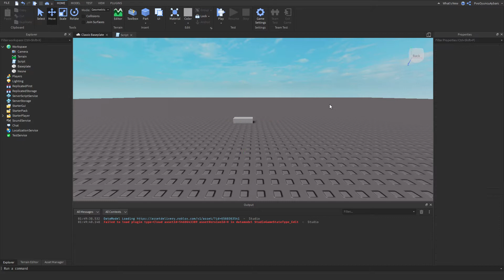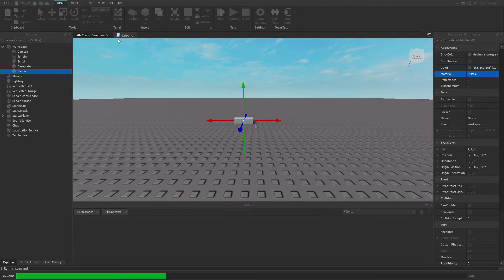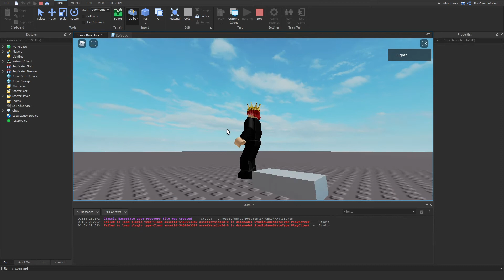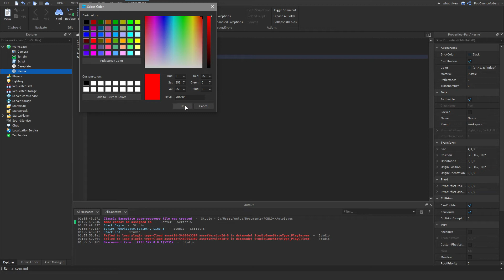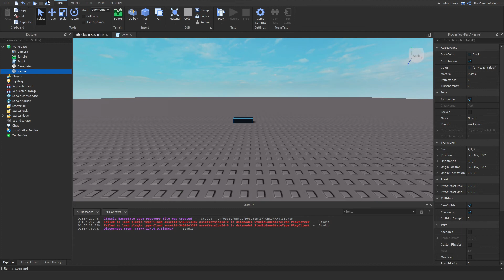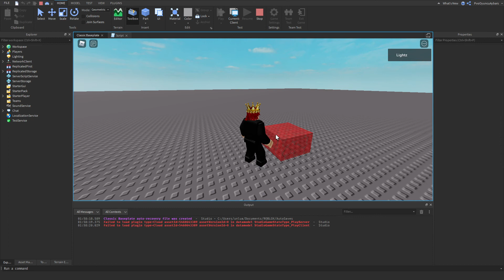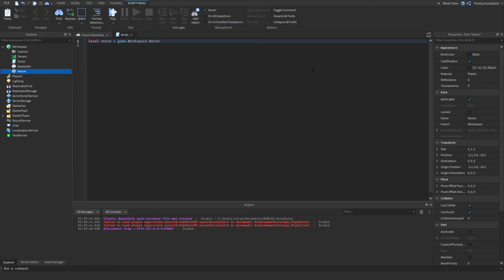0'dan Roblox Studio #4 - Nesnenin Özelliklerini Kodla Değiştirme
Bu videoda nesnenin özelliklerini kodla nasıl değiştirebileceğinizi gösterdim. Videoyu anlamadıysanız korkmayın bende başta anlamamıştım ama sonradan anlayacağınızı düşünüyorum. Pozisyon ve Size kısmı birazcık karışık gelmiş olabilir ama orda Vector3'ü 3 değer girmek için kullanıyorum.